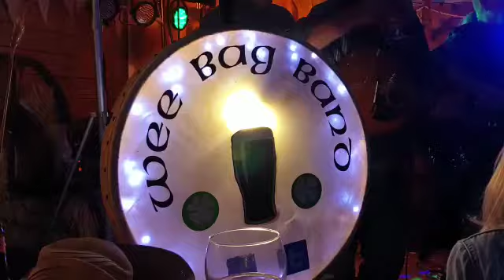Weebag Band Ceilidh at Ty Gwyn, Rowen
Video from Izzy